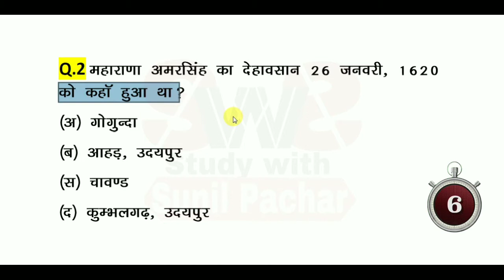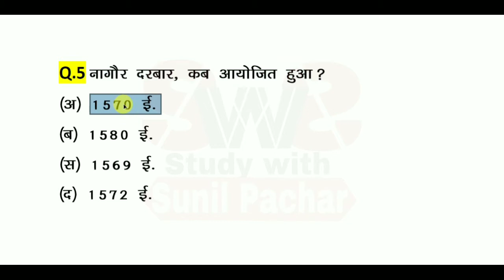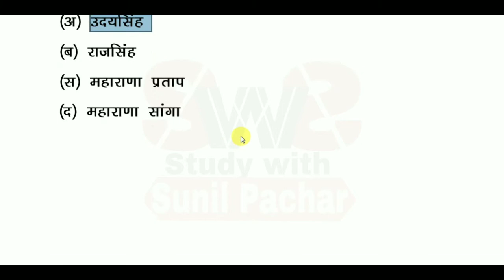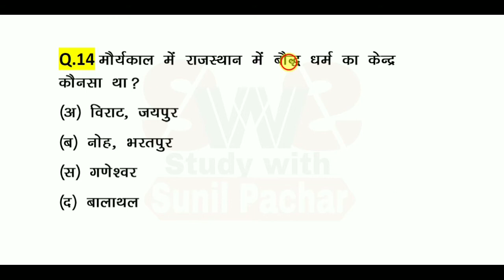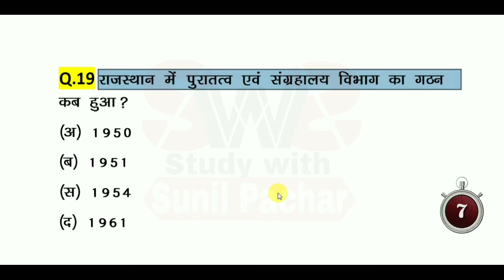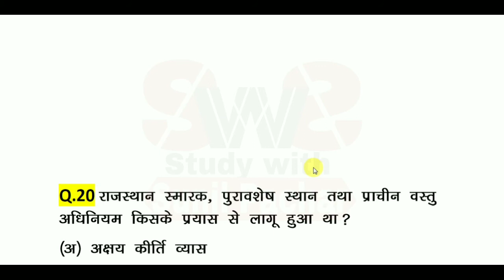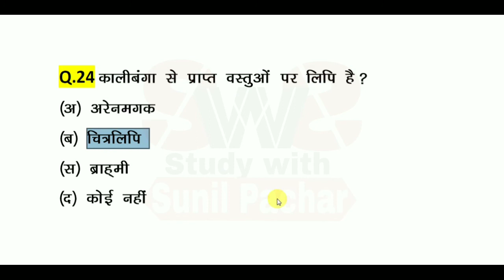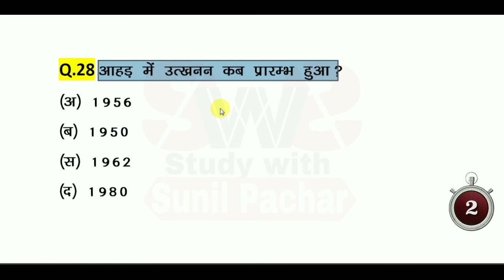राजस्थान Gk के 50,000 प्रश्न | Part-4 | अति महत्वपूर्ण प्रश्नों का संग्रह | रट लो इन्हें🔥